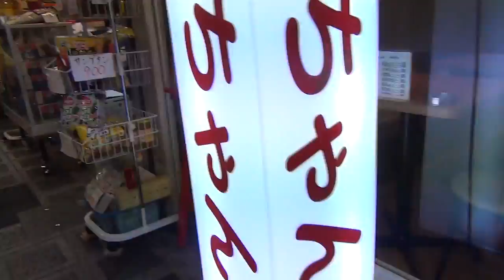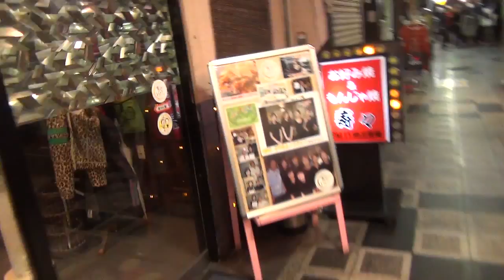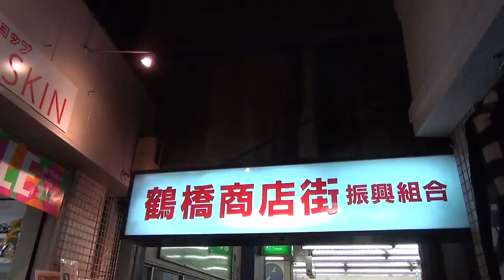鶴橋商店街 Oh! 鶴橋の韓国食材店など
皆さん元気な鶴橋商店街　JR/近鉄鶴橋駅ガード下付近